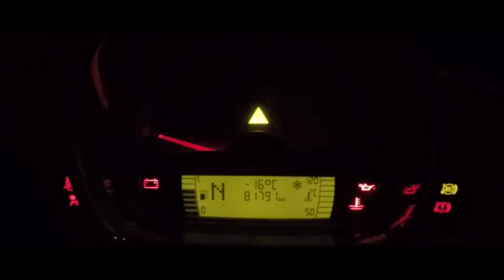Машина Мечты? Всё о Smart Fortwo 451. Отзыв владельца после 3х лет эксплуатации.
Глядя на эту тачку без эмоций пройти просто не возможно, конечно же я говорю о своём smart fortwo 451, которым владею уже 3,5 года. В этом видео я отвечу на самые часто задаваемые вопросы, прозвучавшие от людей интересующихся моей любимой машиной. Какой расход топлива у smart fortwo?  какой у неё багажник и много ли в ней места? можно ли эксплуатировать смарт зимой? стоимость ее ремонта? и многое другое. Субъективно и объективно, а самое главное откровенно- всё о smart fortwo.